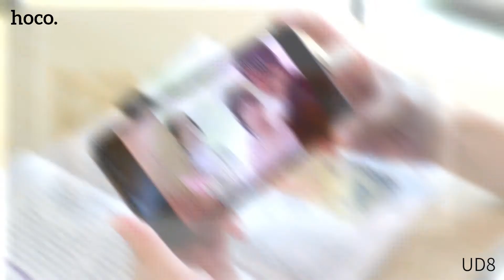UD8 Smart USB-A или Type-C флеш UD8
UD8 Smart USB-A или Type-C флеш – накопитель USB 3.0 цинковый сплав 16Gb / 32Gb / 64Gb / 128Gb
1. USB протокол: USB3.0.
2. Интерфейс: Type-C или USB-A.
3. Материал: цинковый сплав.
4. Размер: 44*12*8мм, вес: 10г.
5. Скорость записи: 30-40MB/s, скорость чтения: 70-100MB/s.